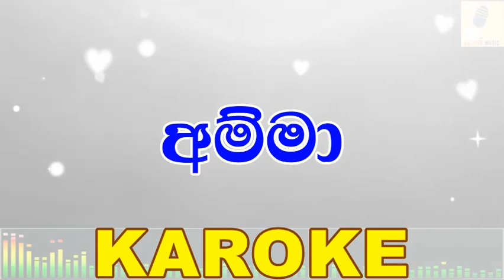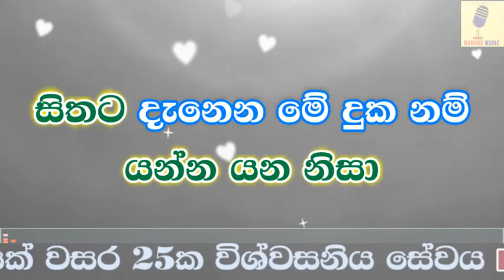Amma - Theekshana Anuradha Karaoke Without Voice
Track:Amma(Karaoke)
Artist:Theekshana Anuradha
Lyrics:Manuranga Wijesekara
Lyrics Video & Vocal Remover:Pramuka Sithijaya